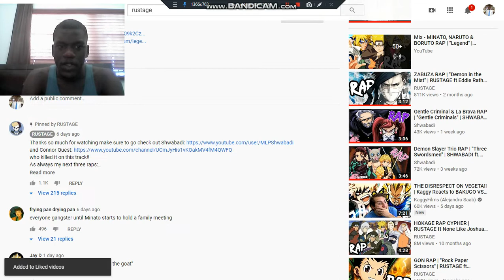LEGENDARY!!! | Trijosh Reacts #88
Today we are reacting to Rustage's brand new rap.

Credits:
Instrumental/Production: Rustage
Lyrics: Rustage, Shwabadi, Connor Quest
Vocals: Rustage Shwabadi, Connor Quest
Video: Evanit0